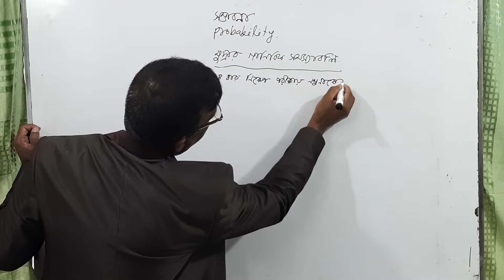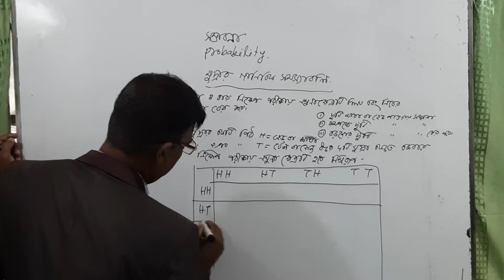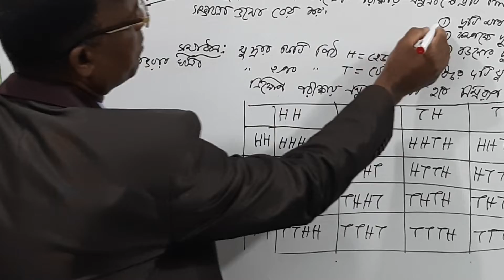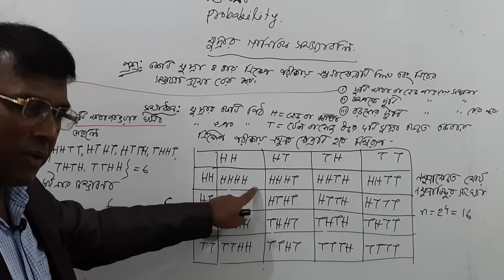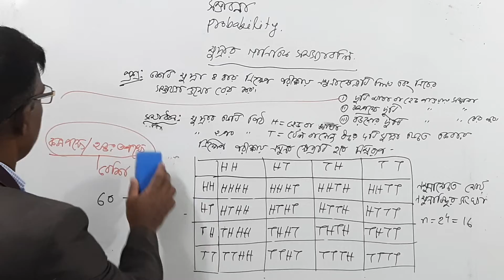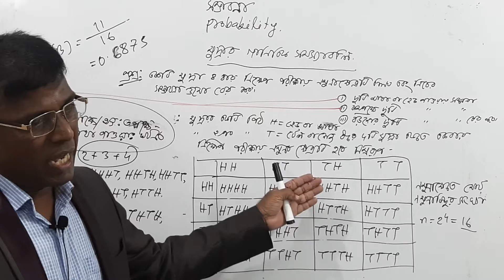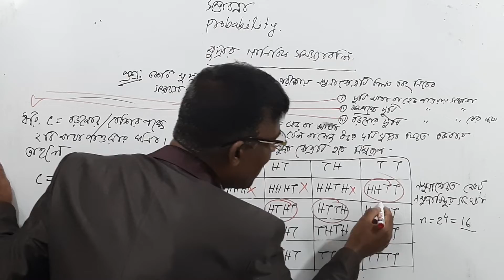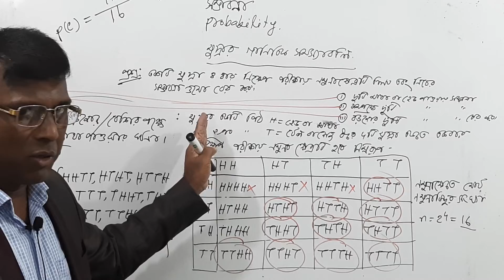সম্ভাবনা/সম্ভাব্যতা I Probability I probability math coin/statistics -probability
এই লেকচারটি জাতীয় বিশ্ববিদ্যালয় ও ঢা.বি. অধিভুক্ত ৭ কলেজ এবং বাংলাদেশের বিভিন্ন বিশ্ববিদ্যালয়ের সিলেবাস অনুযায়ী:- (যে কোনো প্রয়োজনে এম হাসান আলী ০১৮১৭-৫০৫৬১১)

পরিসংখ্যান (Statistics) এর সিলেবাস: সম্ভাবনা ও গাণিতিক প্রত্যাশা (Probability & Mathematical Expectation) অধ্যায়ে
1. সমাজকর্ম(Social Work): মাস্টার্স শেষ পর্বের কোর্স-উচ্চতর সামাজিক গবেষণা ও পরিসংখ্যান (Advance Social Research and Statistics)এর পরিসংখ্যান অংশ;
2. সমাজবিজ্ঞান(Sociology): অনার্স ২য় বর্ষ এবং মাস্টার্স ১ম পর্বের কোর্স- সামাজি পরিসংখ্যান (Social Statistics)এর পরিসংখ্যান অংশ;
3. অর্থনীতি(Economics): অনার্স ৩য় বর্ষ;
4. গার্হস্থ্য অর্থনীতি(Home Economics): অনার্স ৪র্থ বর্ষ;
4. মনোবিজ্ঞান (Psychology): অনার্স কোর্স এর পরিসংখ্যান;
6. ভূগোল (Geograpy): অনার্স কোর্স এর পরিসংখ্যান;
7. এইচএসসি(HSC)কোর্স এর পরিসংখ্যান;

সম্ভাবনা ও গাণিতিক প্রত্যাশা (Probability & Mathematical Expectation) অধ্যায়ে
অধ্যায়ে যে সব লেকচার রয়েছে